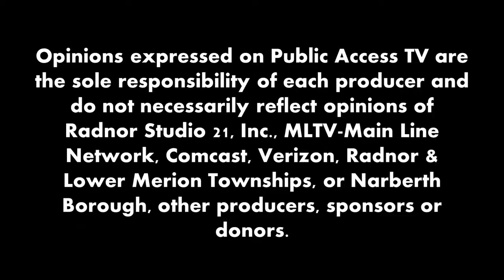Author Hour with Richard Lyntton - #2: Jennifer Burman "A Widow's Walk"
A Widow's Walk